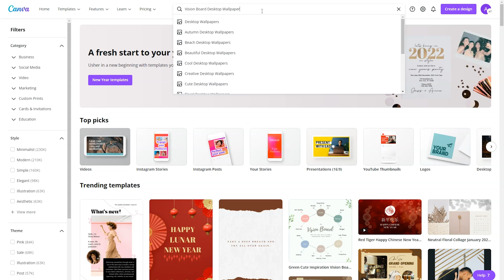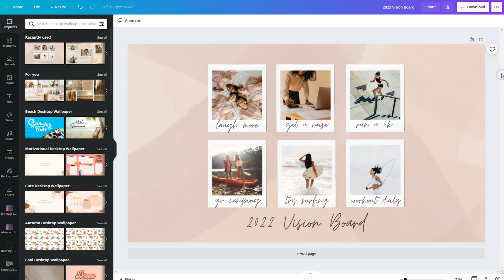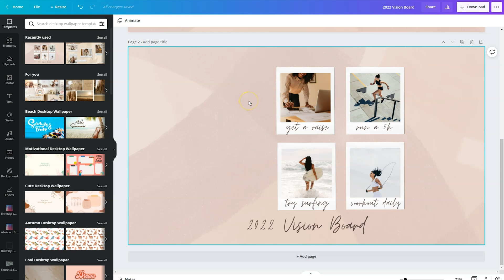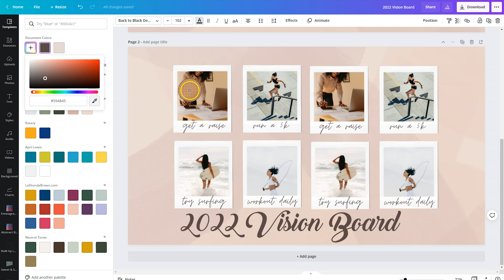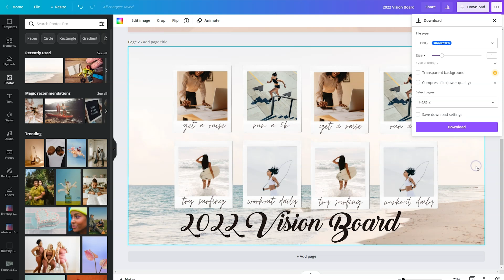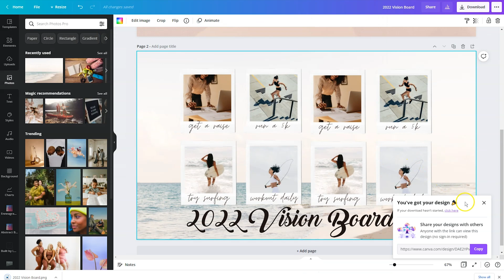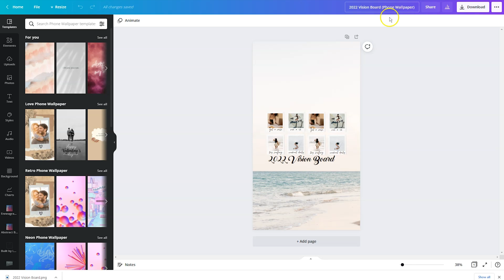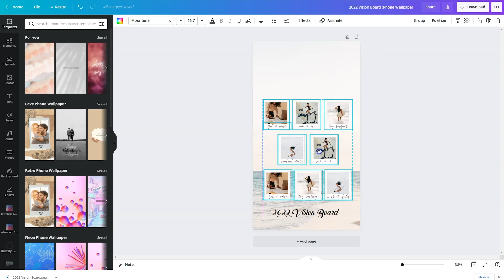How to Create a Vision Board for Your Desktop and Cell Phone on Canva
This video is a step-by-step tutorial that shows you how to create a vision board for your desktop and cell phone using Canva.
to snag your FREE 45 Day Canva Pro Trial

TAKE THE QUIZ: If you'd like to save money on your biz tools, take my Bootstrap Biz Quiz. This will help me learn more about you while pairing you up with solutions that address your problems while fitting your budget.

My name is LaShonda. I'm a Top-Level Squarespace Designer, Canva Certified Creative, and Flodesk Educator. It's my desire to be the mentor I always wanted and this channel is how I get that done.